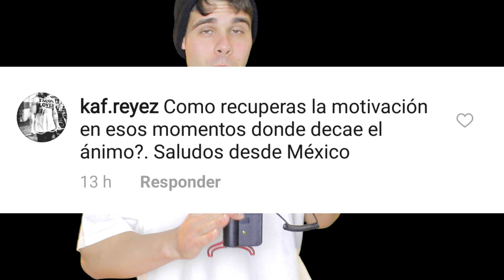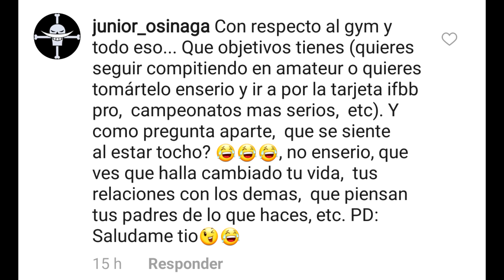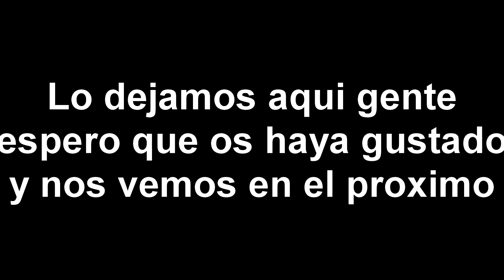POR QUE HE PERDIDO 10 KILOS ? (Me emociono) Preguntas y respuestas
Preguntas y respuestas no sabia que terminaria asi